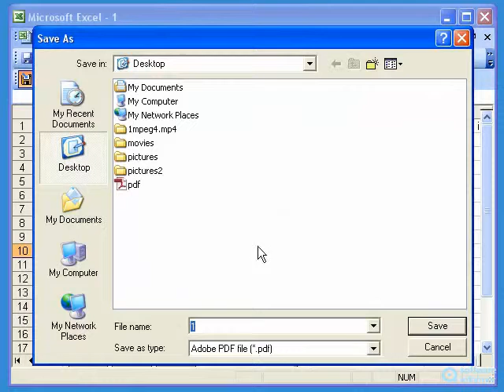Convert XLS to PDF For Excel - a first look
You can create professional-quality documents in the popular PDF file format. Convert XLS to PDF For Excel2 is developed by 8848SOFT, Inc. Read the full review of Convert XLS to PDF For Excel